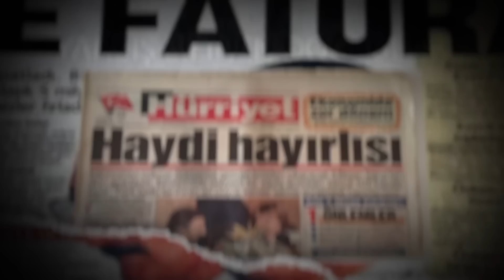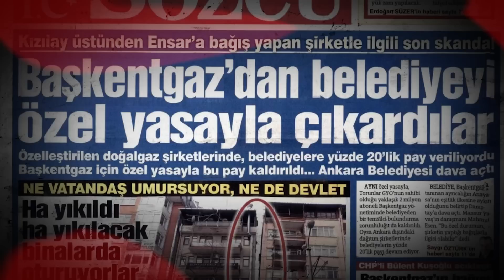Şimşek görevde kalırsa kışı çıkartırız! & Konut sektörü çöküşe gidiyor! | Atilla Yeşilada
Zor Görev'in bu bölümünde Atilla Yeşilada, Mehmet Şimşek'e yol haritası çiziyor. "Şimşek ekonomiyi düzeltmek için neler yapmalı?" sorusunu yanıtlayan Yeşilada'ya göre yapılması gereken dört temel başlık var. Yeşilada ayrıca konut sektöründe açıklanan son verileri de değerlendirdi.

İyi seyirler...

00:00 Merhaba
01:30 Mehmet Şimşek'in yapması gerekenler
06:00 Kadro mutlaka değişmeli!
08:37 Mevcut koşullarla neler yapılabilir?
10:40 İş dünyası ne duymak istiyor?
14:05 Şimşek görevi neden kabul etti?
15:35 Sıcak para gelir mi?
17:41 Konut sektörü çöküşe gidiyor!